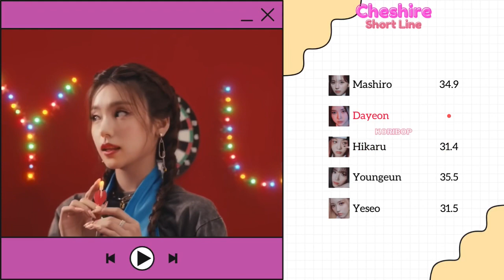How would Kep1er short line sing ‘Cheshire’ - ITZY | Line distribution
How would Kep1er short line sing + Line distribution

Cheshire original song by ITZY

Thumbnail inspired by wuju nim